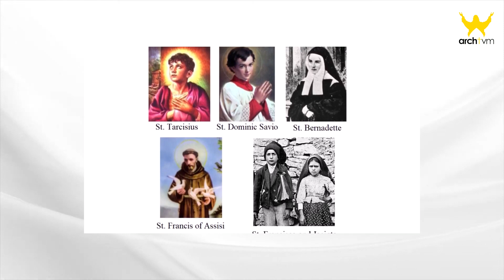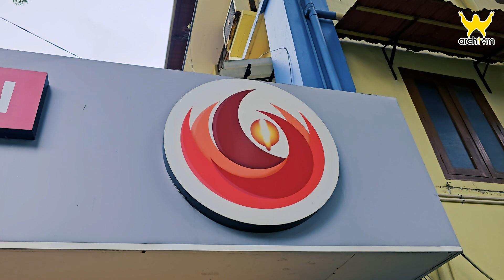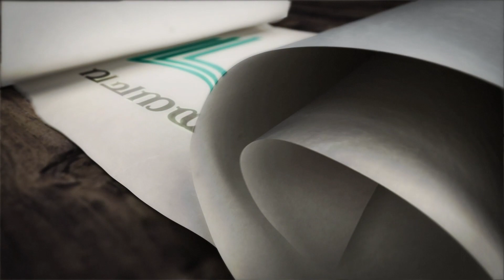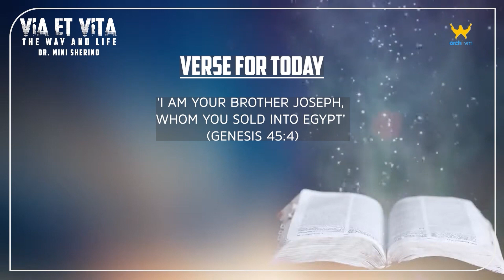Bl. Carlo Acutis Media Centre | Media Commission | Latin Archdiocese of Trivandrum